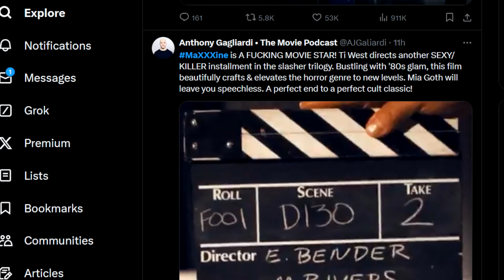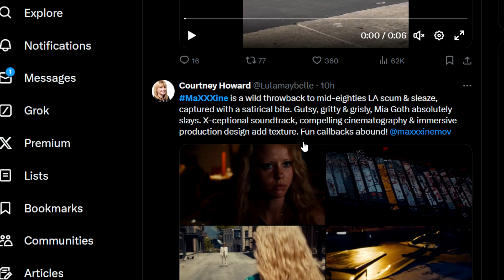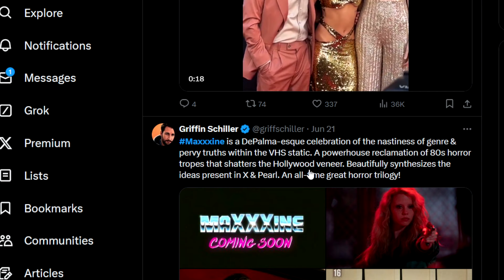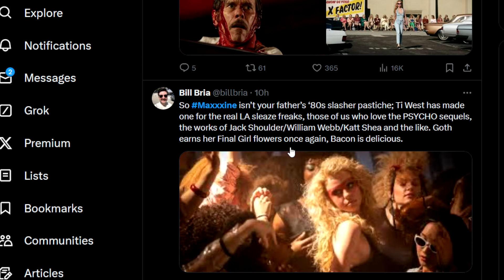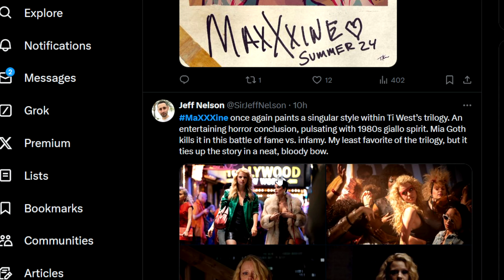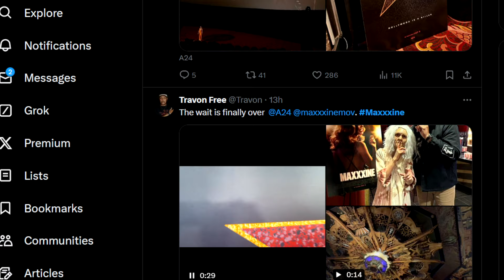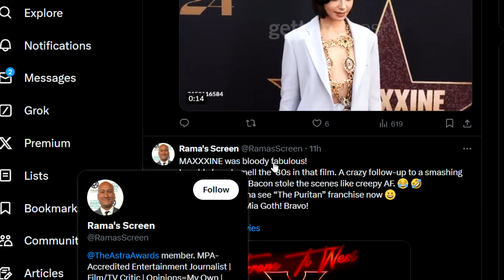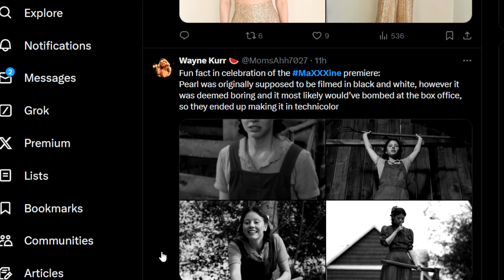MaXXXine First Reviews - Ti West Trilogy Ends On A High Note